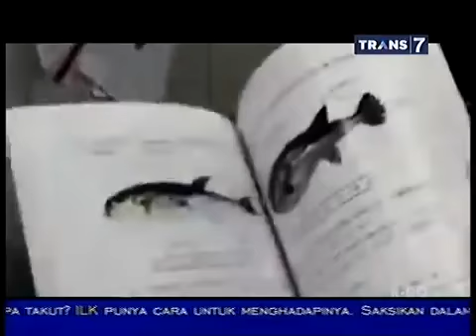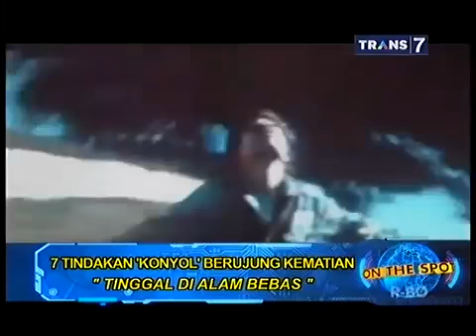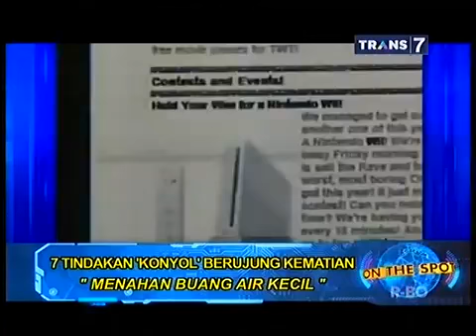On The Spot - 7 Tindakan Konyol Berujung Kematian